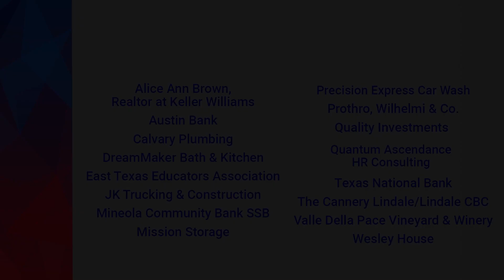LACC December Luncheon - 30 Second Commercials Group 2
Thank you to all the LACC business members who gave their 30-second commercial at the luncheon!